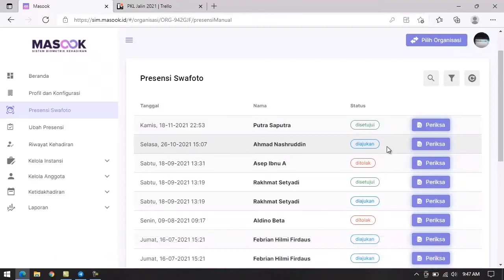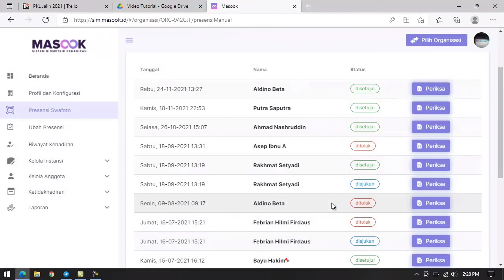Masook #16 - Verifikasi Presensi Swafoto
Presensi Swafoto agar pengguna yang sudah melakukan presensi swafoto bisa mendapatkan kejelasan atas presensi swafoto yang dilakukan. Maka admin instansi harus melakukan verifikasi. Apakah menolak atau menerima presensi swafoto pengguna tersebut.